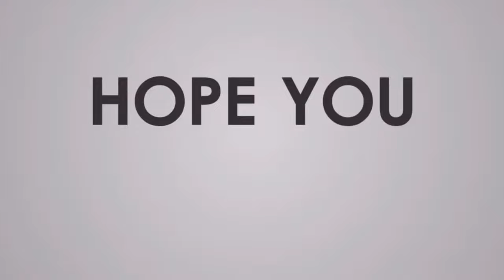WNBA Regular Season Showdown: Seattle Storm vs. Indiana Fever Preview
18 Jul 2022: REAL WNBA Schedule LET'S PLAY - Seattle Storm at Indiana Fever (HIGHLIGHTS)
0:00 Intro
0:21 1st Quarter
4:02 2nd Quarter
9:38 3rd Quarter
13:59 4th Quarter
18:33 Outro

2021 Seattle Storm Stats
Record: 21-11, 3rd in WNBA Western Conference
Coach: Dan Hughes (5-1), Noelle Quinn (16-10)
VERSUS
2021 Indiana Fever Stats
Record: 6-26, 6th in WNBA Eastern Conference
Coach: Marianne Stanley (6-26)
Nba2k22 gameplay